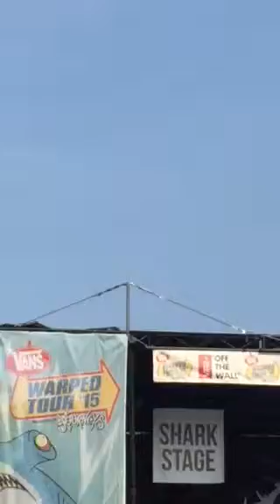Black Veil Brides live 7/7/15 ~ Fallen Angels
BVB performing Fallen Angels live today (7/7/15) in Charlotte, NC